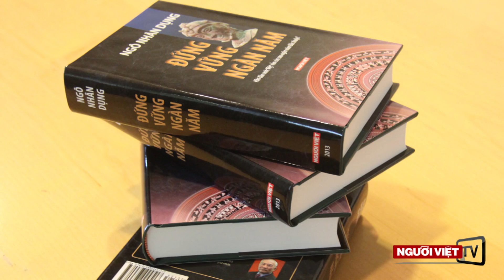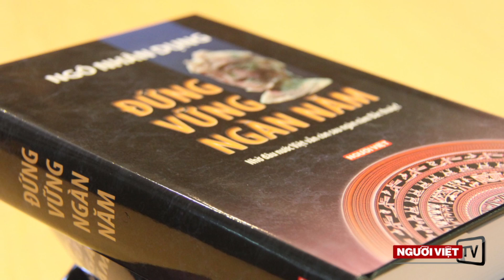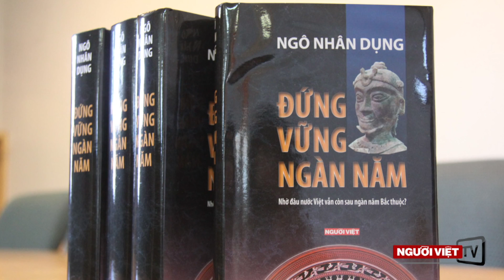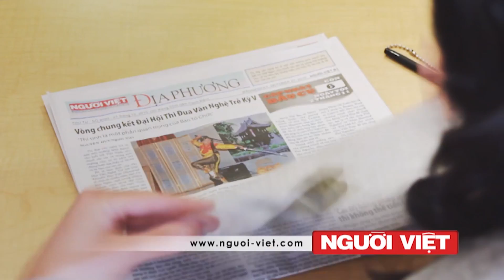"Đứng vững ngàn năm": Nhờ đâu nước Việt vẫn còn?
Chương trình "Nói chuyện với Ngô Nhân Dụng" do Đinh Sinh Long phỏng vấn.
Đề tài:  "Nhờ đâu nước Việt vẫn còn?"

+++ +++  KHÔNG LẤY TIỀN XÂU  +  EZ BACCARAT  +++  +++